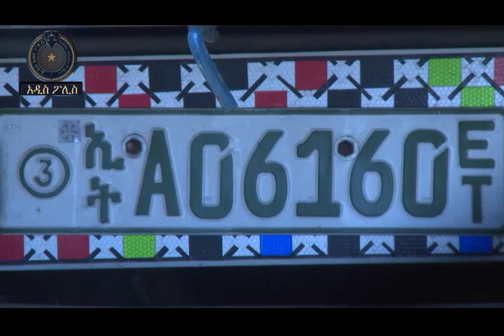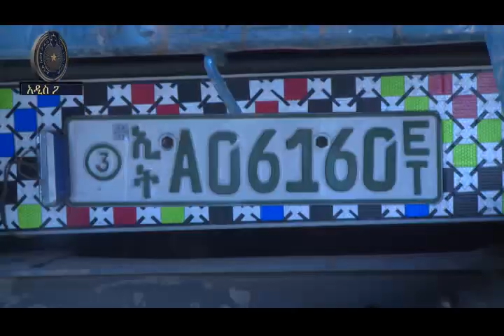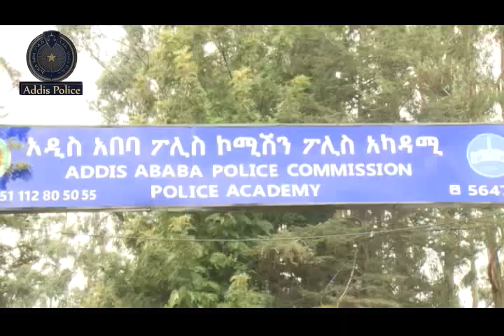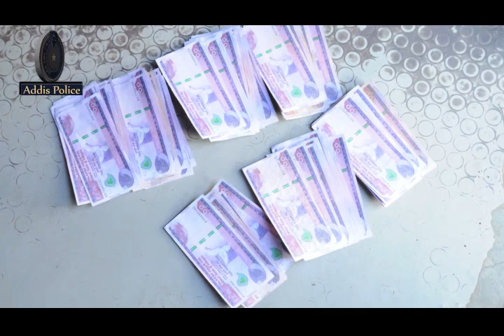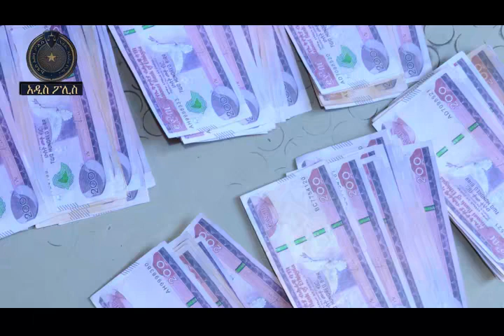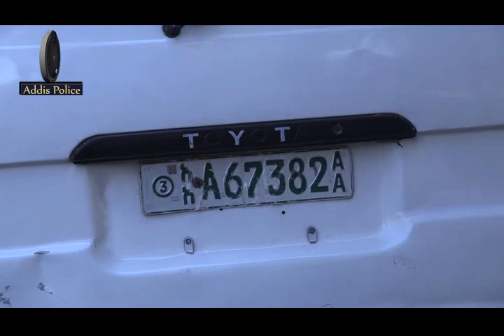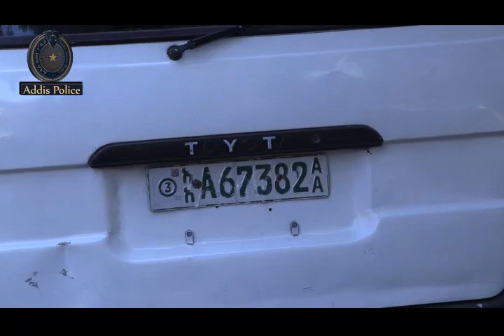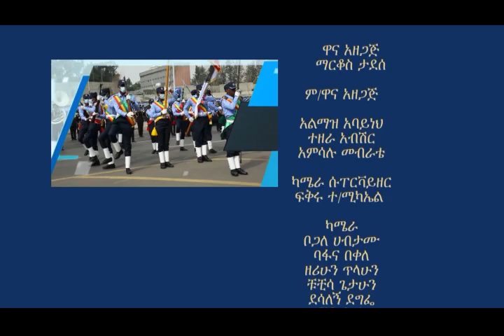Addis Ababa Police news and Program 17 07 2014 ዓ ም